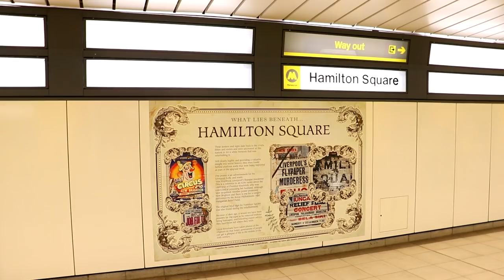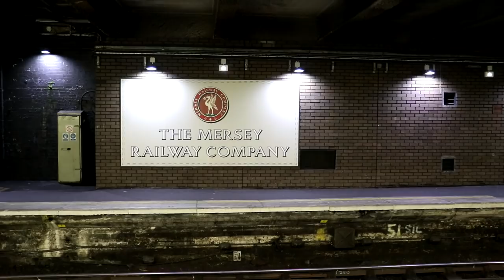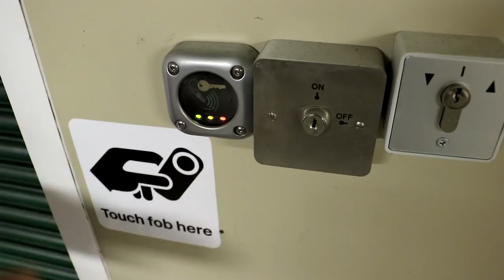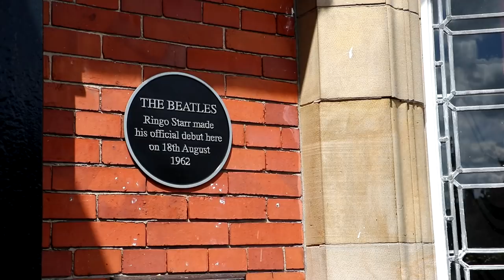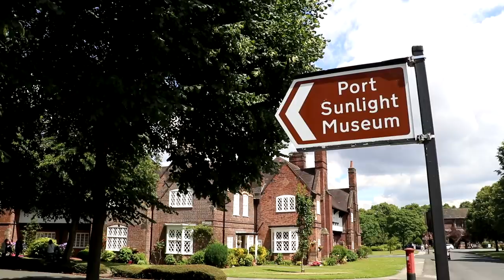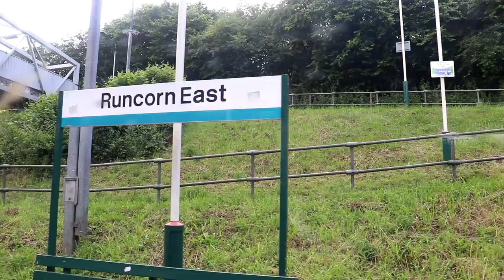A Lot Of A Little Of Liverpool - Episode 36, Day 67 - West Kirby to Liverpool South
It's the 12th July, and we're hitting Merseyrail for the first time starting at West Kirby, hitting another milestone, and then through the delightful Port Sunlight, to an awkward station with just four trains a day ...

NOTE: This is re-upload, the original was first pubilshed on the 15th July 2017, with 85,524 views and 1,441 likes.  We had to make changes for editorial reasons. All original comments have been lost.

Geoff and Vicki are visiting ALL 2,563 national railway stations in Britain - view the progress map and loads more information about the project on the

Download the All The Stations theme tune from iTunes (other stores are available. )

ROUTE: West Kirby - Birkenhead North - New Brighton - James Street - Bache - Port Sunlight - Ellesmere Port - Warrington Bank Quay - Warrington Central - Liverpool South Parkway - Liverpool Moorfields